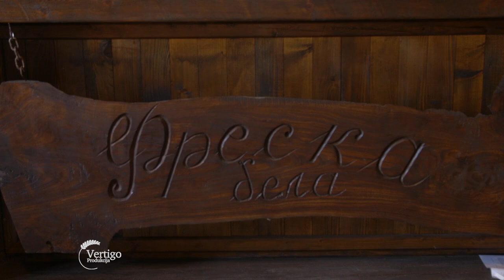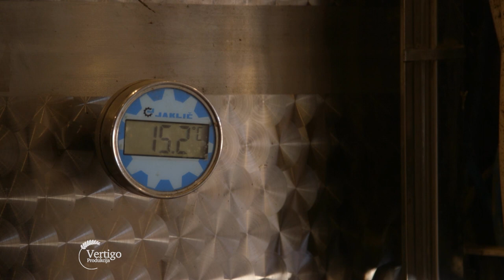Ekspanizija VINOVE LOZE u Juznom BANATU - U nasem ataru 952